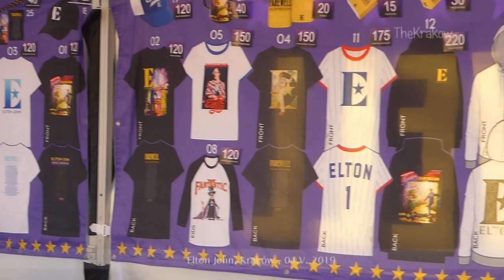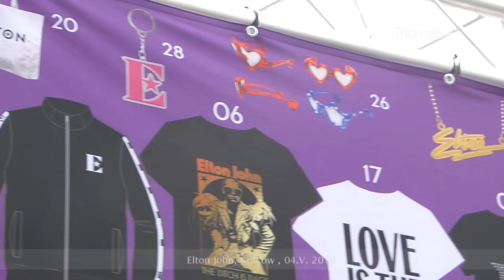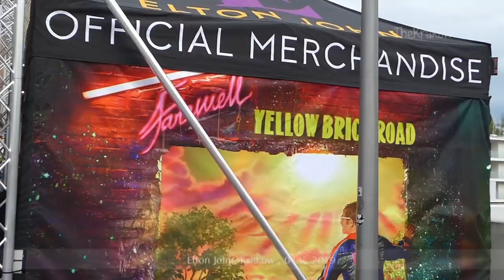Fan shop Elton John. Koncert Farewell Yellow Brick Road 2019. Oficjalny sklep na koncercie. Kraków.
Co można było kupić w sklepie fanowskim Eltona Johna? Oficjalny sklep przed koncertem Eltona Johna w Krakowie. Można było kupić też to samo wewnątrz hali, a świecące okulary również na płycie. Zapraszamy do subskrypcji kanału! Mamy na kanale ogromną ilość filmów. Każdy na pewno znajdzie coś dla siebie! Filmy ułożone w playlistach!